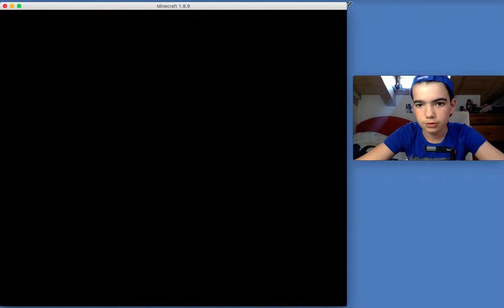BED WARS WITH BROKEN HAND Bed Wars 5 Freddibrick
Im a doush bag